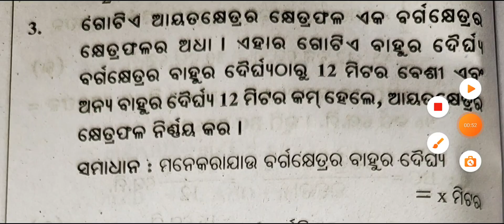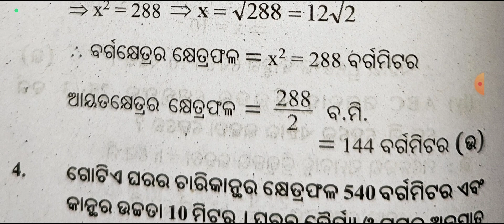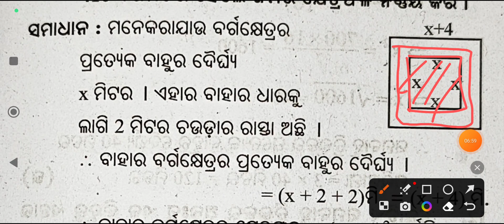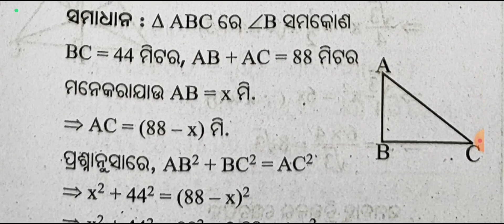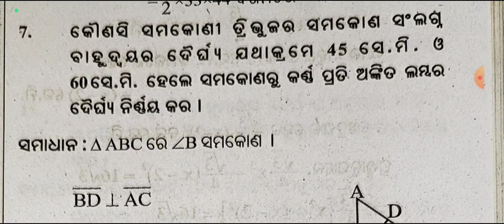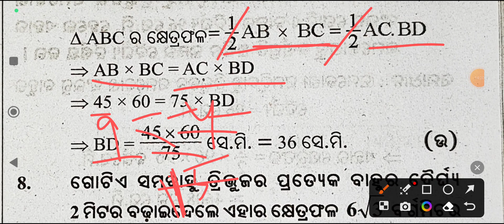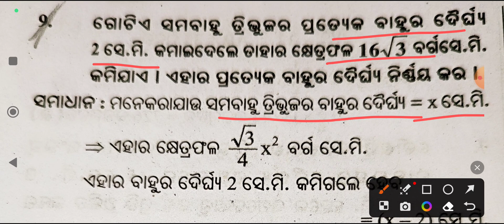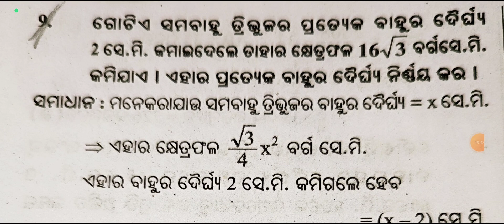9th class geometry mensuration anushilani-5(a) |9th class parimiti 5(a)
9th class geometry mensuration anushilani-5(a) |9th class parimiti 5(a)

9th class math first chapter

9th class math chapter 1

9th class geometry chapter 1

9th class math

9th class geometry 5(a) question answer

9th class math 5(a) question answer

geometry 5(a) question answer 9th class

math 5(a) question answer 9th class

geometry 5(a) question answer class 9

math 5(a) question answer class 9

9th class math 5(a) question answer 1,2,3

9th class geometry 5 (a) question answer 1,2,3